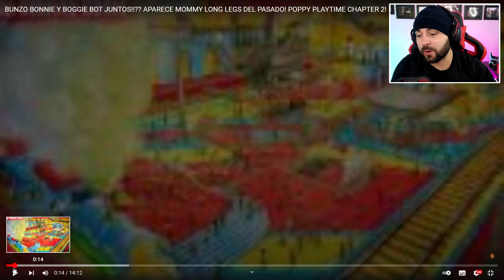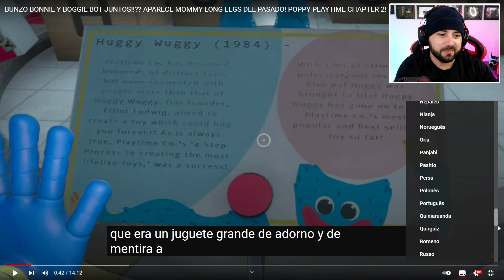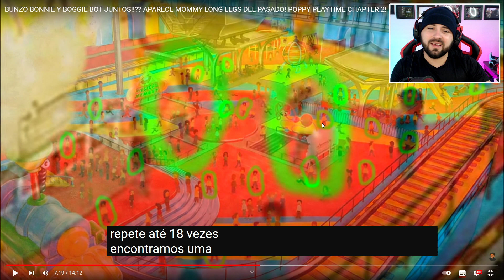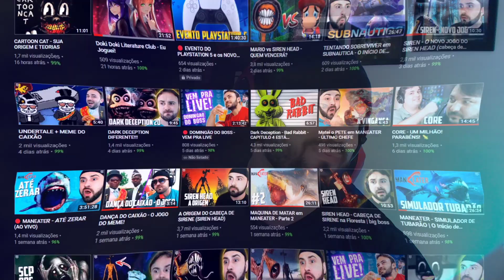REVELADO O PASSADO DA MOMMY LONG LEGS em POPPY PLAYTIME CAPITULO 2! Quem é Bunzo Bunny?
🛑 Vídeo Original:
📌 BUNZO BONNIE Y BOGGIE BOT JUNTOS!!?? APARECE MOMMY LONG LEGS DEL PASADO! POPPY PLAYTIME CHAPTER 2!

🎮 Jogo - POPPY PLAYTIME
✅ Plataformas: Microsoft Windows e Mobile.

00:00 Inscreva-se
00:10 Siga no Instagram: @canalbigboss